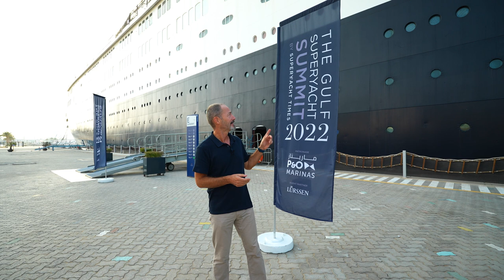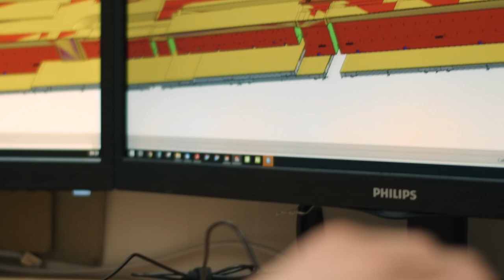Diving into Sunreef's Dubai expansion – A Look at the growth of a luxury yacht builder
In 2022, the Polish shipyard Sunreef announced that it had acquired land in Dubai with the view to build a new facility in the UAE. SuperYacht Times' Justin Ratcliffe found out more about the latest venture during the Gulf Superyacht Summit in November, speaking with founder Francis Lapp, and top members of the Sunreef team to find out more:

Produced by: Muaz Abourched